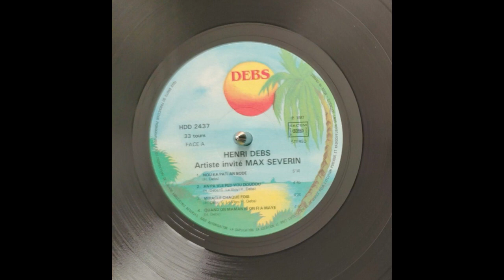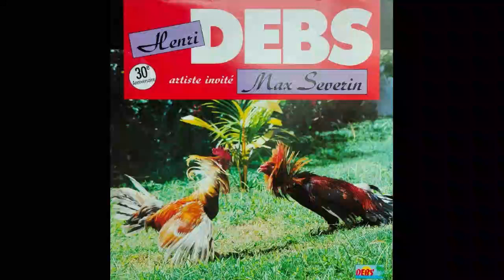Henri DEBS - Quand on maman ni on fi a mayé 🪘🎹🎸🎺🎼🎧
👨🏾ARTISTE : Henri DEBS
🎶TITRE : Quand on maman ni on fi a mayé
✍🏾 AUTEUR : Henri DEBS
🎼COMPOSITEUR : Henri DEBS
🎤INTERPRETE : Henri DEBS
📀ALBUM : 30ème anniversaire
🎚️LABEL : HENRI DEBS PRODUCTION
🎂SORTIE : 1987
🌎ORIGINE : GUADELOUPE